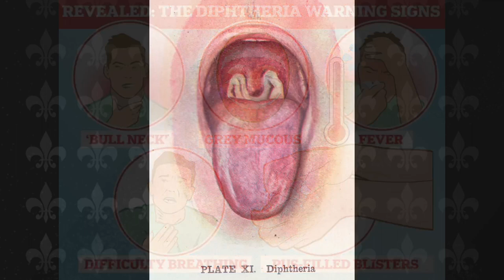The Lost Soul of the Prussian Court | Prince Waldemar of Prussia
In Today's video we will be looking into the Brief Life of Wilhelm II's younger brother Prince Waldemar of Prussia.
Waldemar was the favourite of both the Princess Royal and her husband. He was a lively, cheerful boy, boisterous and high-spirited, with a sensible, independent and honest nature. He was quick to learn and his mother found him a pleasure to teach. Waldemar had a "fun loving" character and a great sense of humour and love for animals and sports. On one occasion, when visiting his grandmother, Queen Victoria, Waldemar let loose his pet crocodile in her study, much to the shock of the middle-aged queen. The Princess Royal wrote that she would be unhappy when Waldemar went off to school, "as he is my very own boy." She seemed to prefer Waldemar over his elder brothers Wilhelm and Heinrich.
Less than four months after the deaths of his maternal aunt, Alice, Grand Duchess of Hesse and cousin, Marie, Waldemar became seriously ill with diphtheria and died in Berlin, Germany on 27 March 1879. He was buried in the royal mausoleum attached to the Friedenskirche at Potsdam, near the main altar and his elder brother Prince Sigismund of Prussia. His parents were later buried not far away in the centre of the mausoleum directly under the dome.

Timestamps:
0:00 Intro/Early Life
0:57 Vicky's Favorite Son
1:47 Queen Victoria's Crocodile Scare
2:09 Prince Waldemar's Illness
3:31 Death of Prince Waldemar

Image Sources:
Wikipedia Commons,
Royal Archives
Royal Collection Trust
Wikipedia
Wikimedia Commons
Getty Images